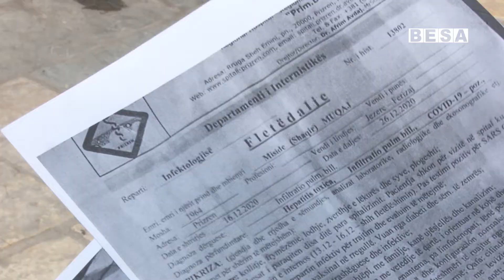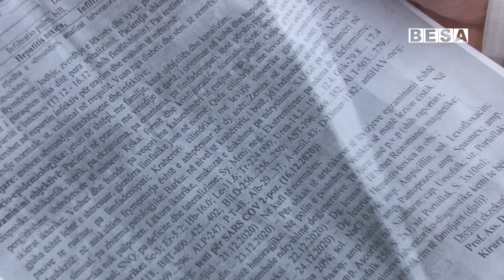GJINI POHON SE QEVERIA PO I DISKRIMINON DIS FAMILJE PËR KOMPENSIMIN NGA COVID 19